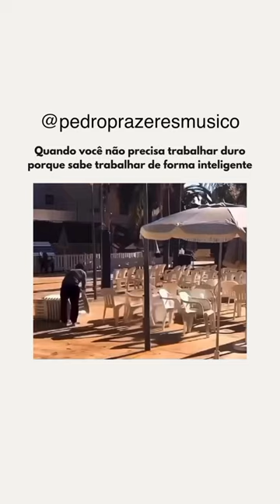Gaguejadores, vejam como os fluentes são nas partituras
Se você quer ficar fluente nas partituras em menos e 30 dias ao invés de ficar pastando igual um monte de gaguejador que tem por aí,

Comenta quero que eu te mando o link de matrícula para a nova turma do curso Fórmula da Partitura Deluxe.

Vem pro time dos fluentes porque gaguejar na partitura não tá com nada.